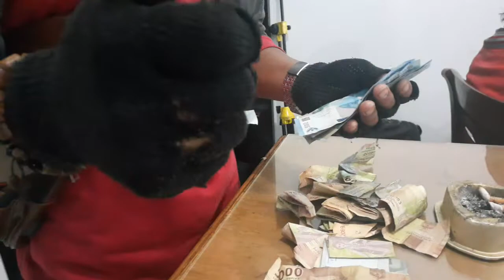lagi viral suaranya mirip judika